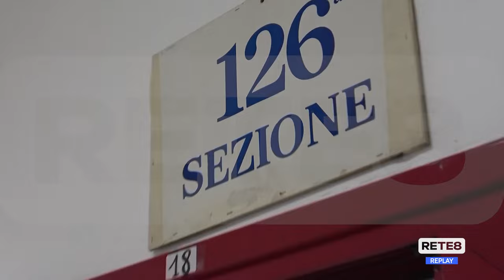Elezioni Europee e Amministrative - L’Abruzzo al voto